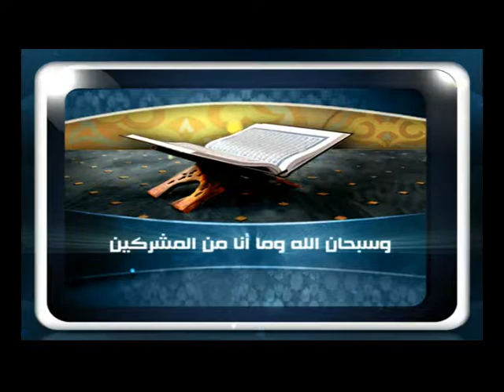فتاوى قناة صفا 28 01 2017 ؟ للشيخ مصطفى العدوي